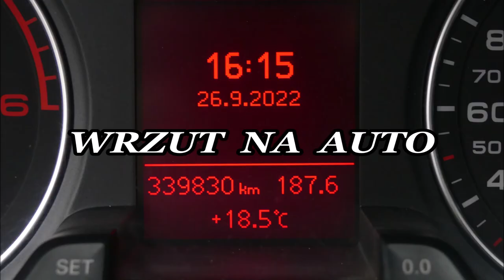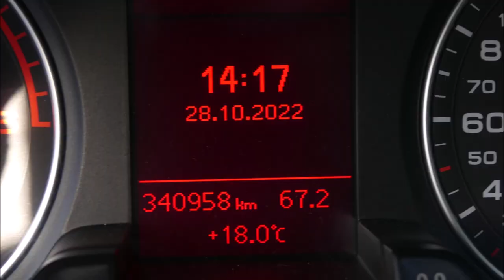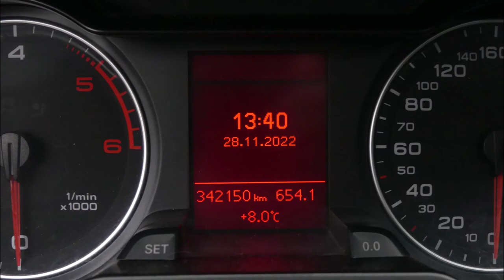UltraCoat Metal Guard🔴pierwszy sezon zimowy👉test trwałości